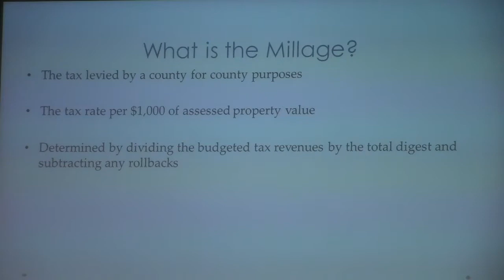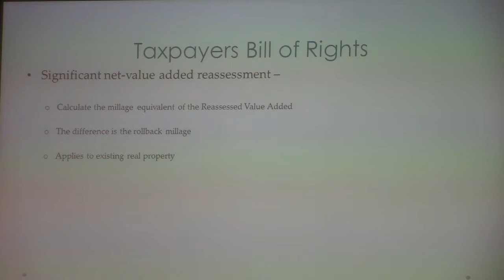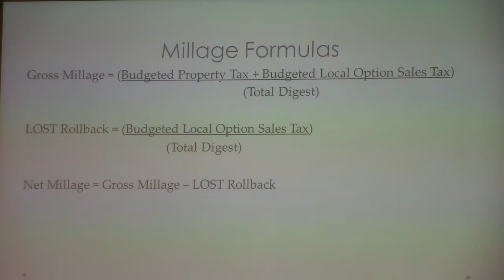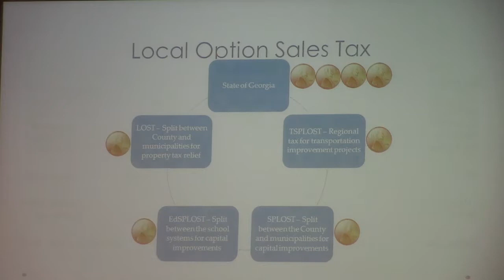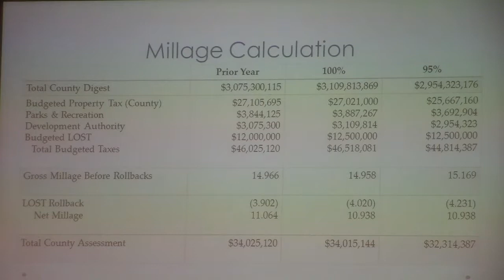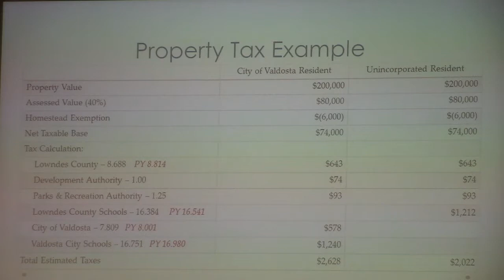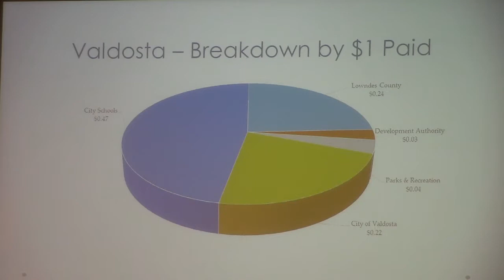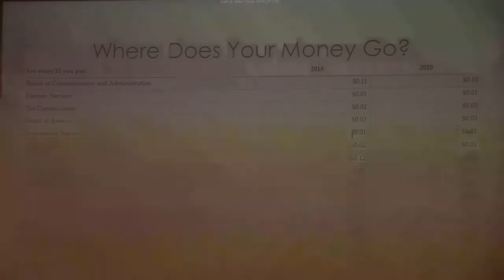Lowndes County Millage Public Hearing @ LCC Millage 2019-08-27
Millage Meeting, Lowndes County Commission (LCC Millage)
 Valdosta, Lowndes County, Georgia, August 27, 2019.